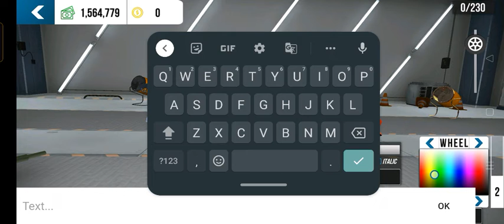GIVEWAY 2 CAR IN CAR PARKING MULTIPLAYER 🤩🤩🥰🥰